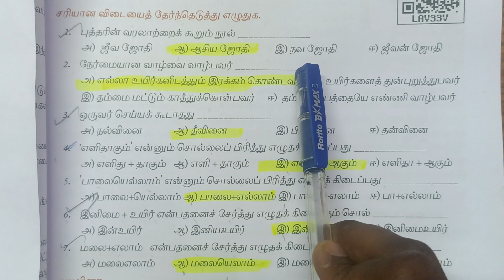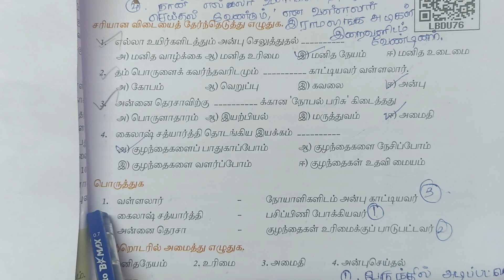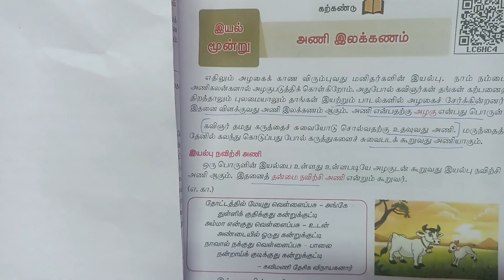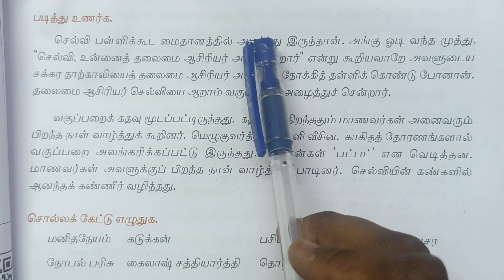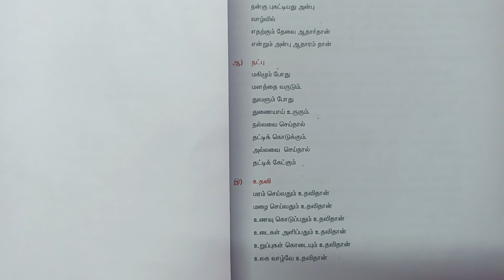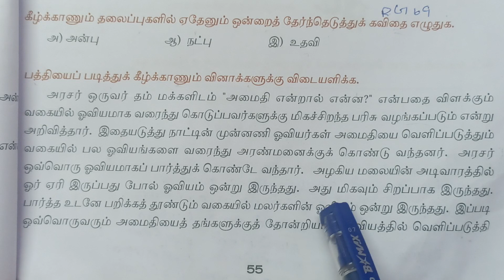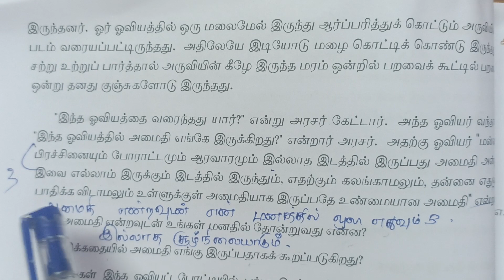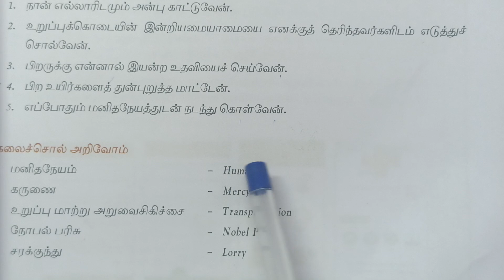மனிதம் ஆளுமை book back answers | 6th Standard Tamil Term 3 இயல் 3 | Marked in Book